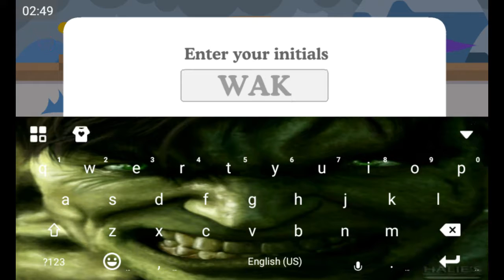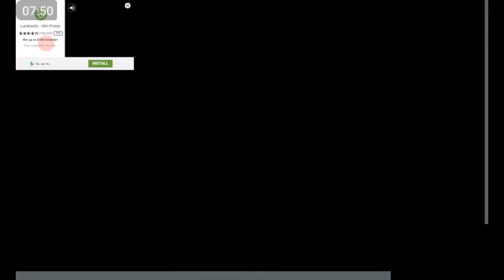Dumb Ways to Die 2 #3